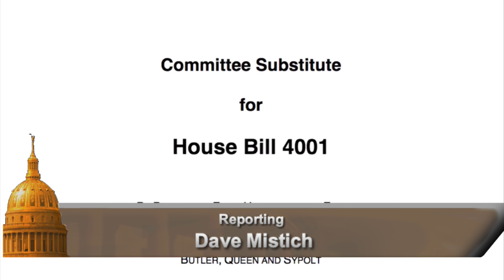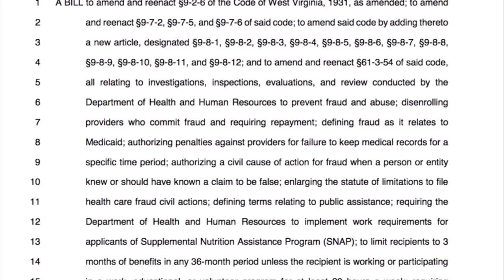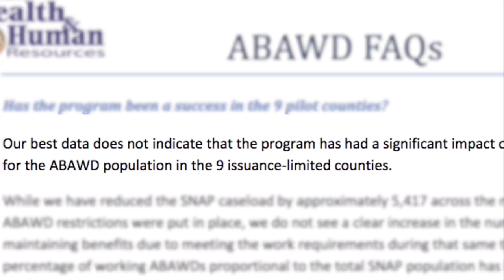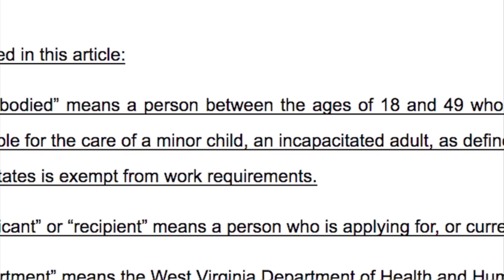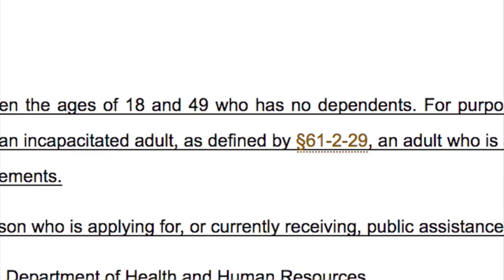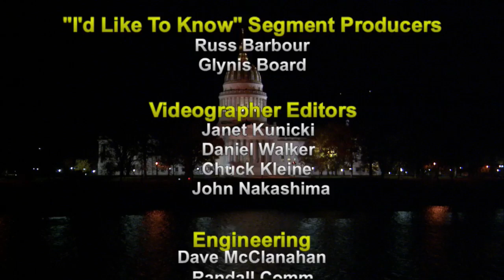The Legislature Today 02/20/2018